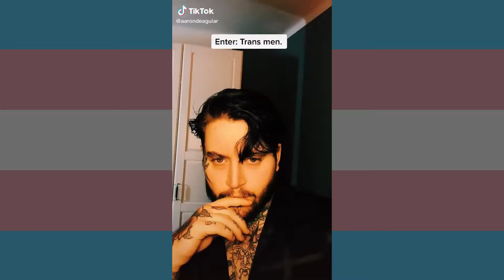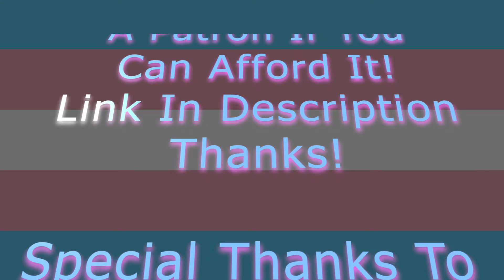🏳️‍⚧️ Trans TikToks! 🏳️‍⚧️ FTM Edition